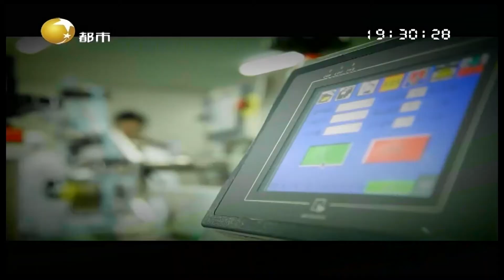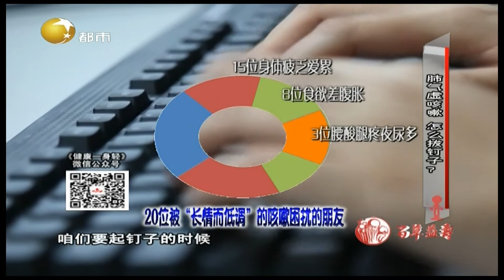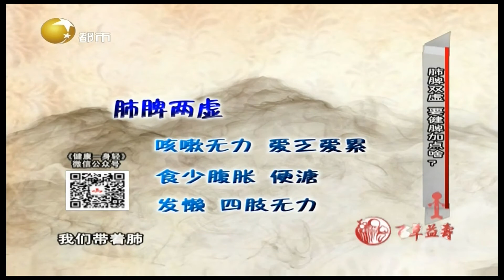健康一身轻 20211014：肺脾肾三脏都虚了，怎么来拯救？